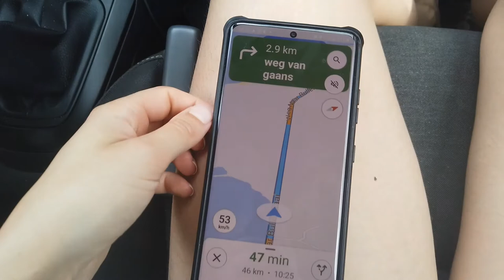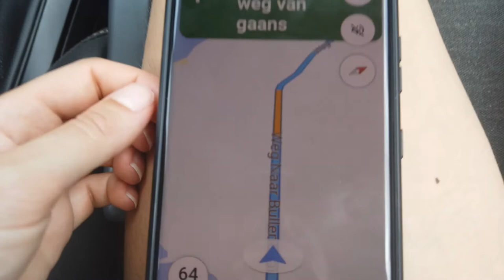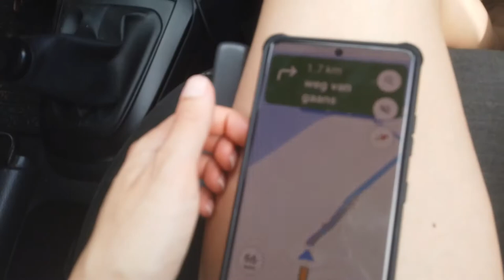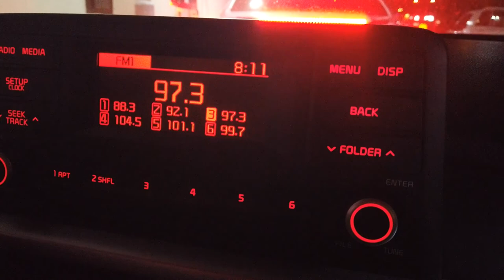OP CURAÇAO ZWEMMEN MET ZEESCHILDPADDEN & VEEL FLAMINGOS SPOTTEN! | VLOG #15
Wat leuk dat je kijkt naar onze video!
In deze video kregen we de gelegenheid om een aantal van de meest majestueuze wezens van de natuur van dichtbij te bekijken - zeeschildpadden. We gingen met ze zwemmen op het strand van Playa Grandi, en het was een ongelooflijke ervaring. Niet alleen kregen we deze prachtige dieren te zien in hun natuurlijke habitat, maar het heldere water bood ons een prachtig uitzicht op hun sierlijke zwemmen. Verder hadden we het geluk getuige te zijn van de prachtige aanblik van een enorme zwerm flamingo's bij Jan Kok/Will